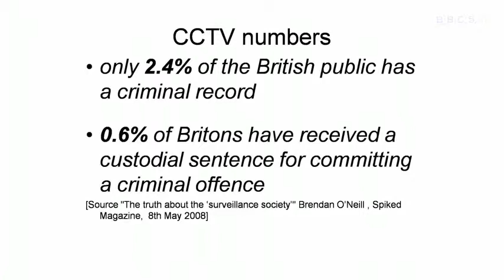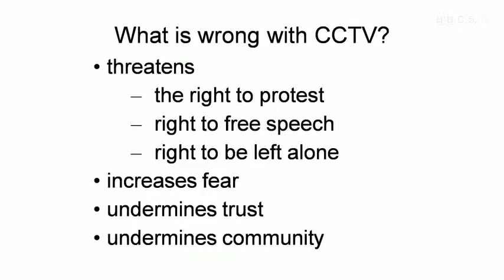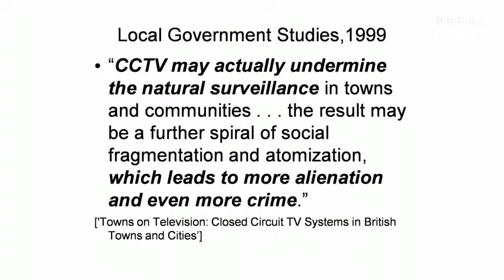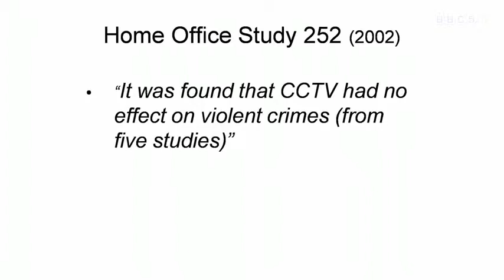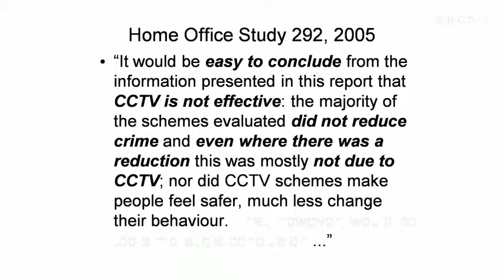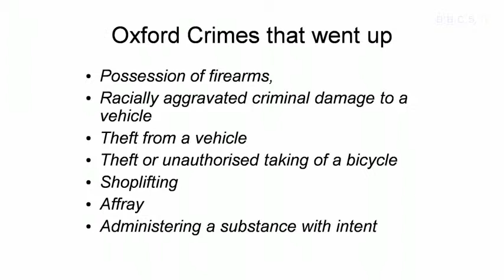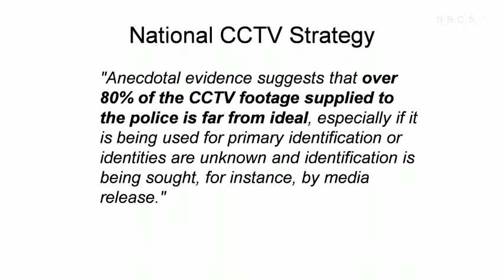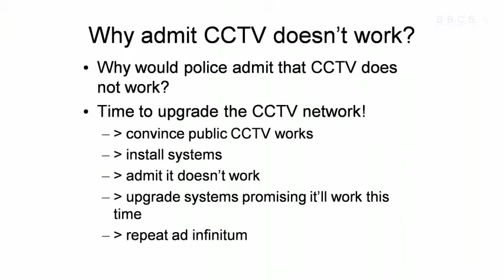Charles Farrier - The Surveillance State Part 1_2